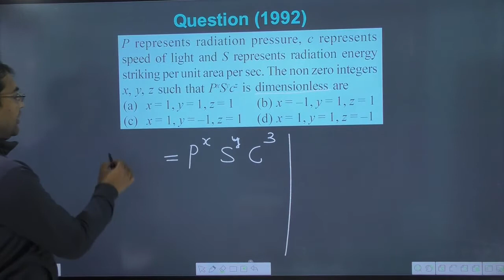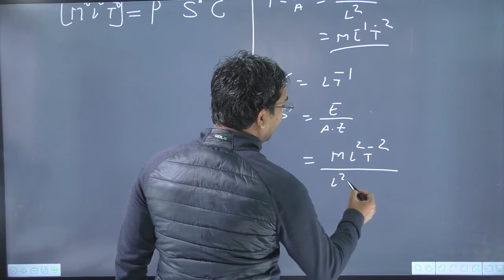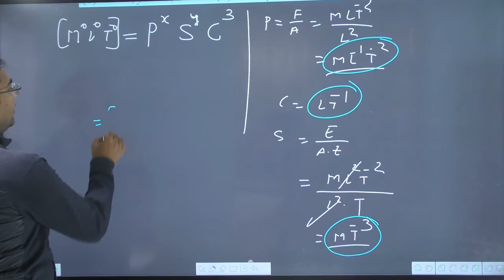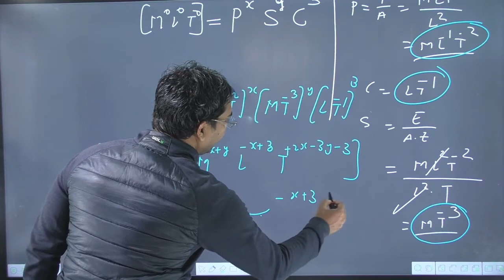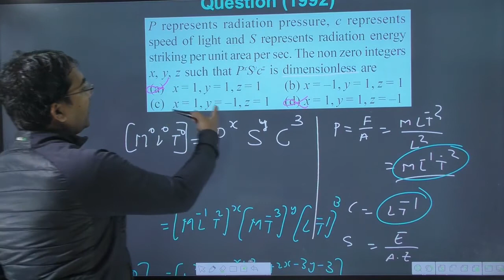P represents radiation pressure c represents speed of light and S represents radiation energy